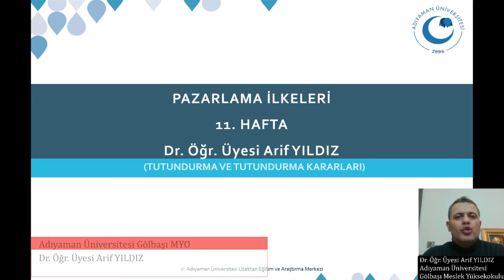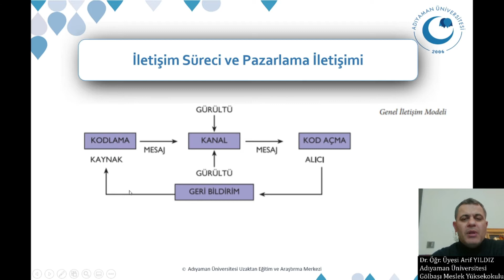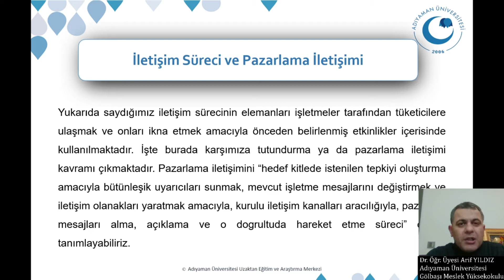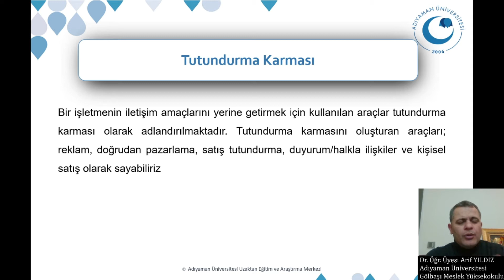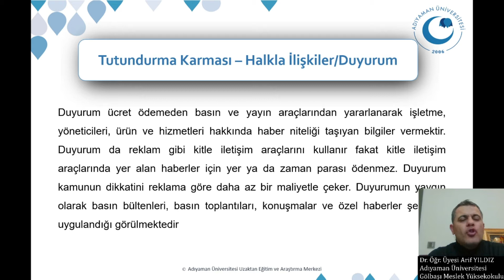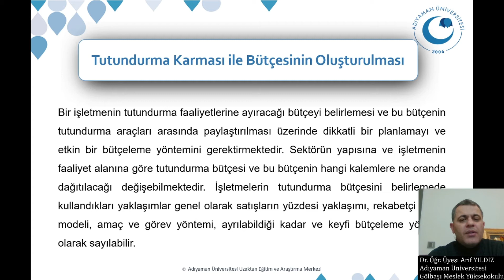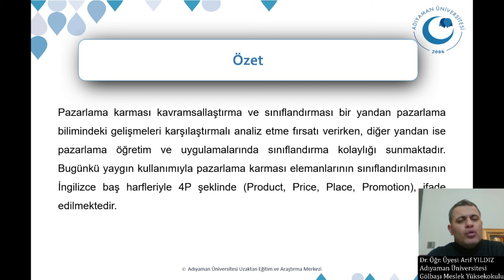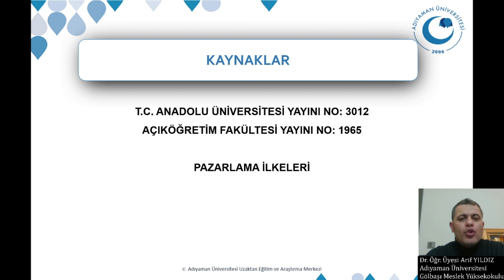Pazarlama İlkeleri - Tutundurma ve Tutundurma Kararları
Adıyaman Üniversitesi, Gölbaşı Meslek Yüksekokulu, Pazarlama İlkeleri dersi kapsamında hazırlanmıştır.